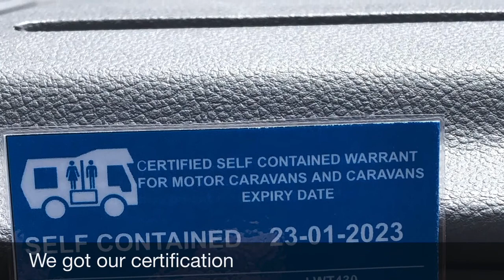How we built a Campervan from a new LDV Panel Van | Converting a van into a Campervan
Panel van conversion. See how we transformed our self-build campervan - a new LDV panel van into a cosy campervan. After decades owning motorhomes and campervans in Europe, when we came to buying one down in New Zealand, we finally got round to building our own van conversion after years of wanting to do just that.

The result is a simple to use off-grid panel van conversion with everything we need to pass the self-containment regulations. Taking us around 4 weeks to complete the build see the results here from start to finish in this easy to follow video.

Follow us @vanlife4x4 and @campervancastaways